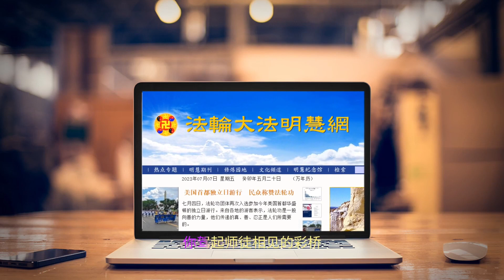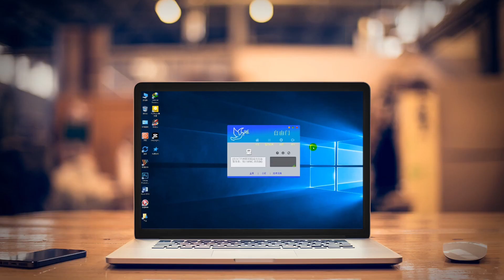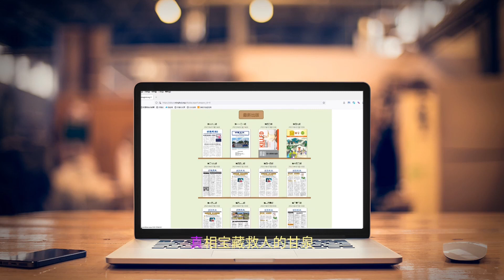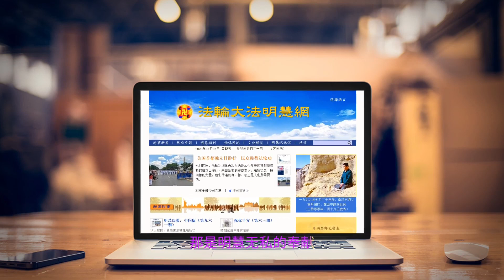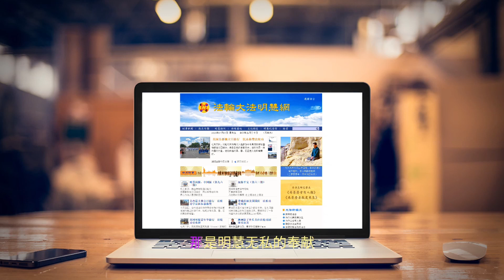音乐视频：明慧颂歌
词：梅莲
曲：知恩
编曲：敬修
演唱：秋贤  开心
视频：惜缘

（一）：
那年邪风起莲花吹散
恶浪催折人生的船帆
茫茫黑海何处是归岸
想念师尊常在梦里见

墙外那一抹蔚蓝的天
金色光芒的法轮在旋
光明智慧的宝石镶嵌
我们有了自由的家园

那一抹蔚蓝的天
那是师尊慈悲的恩典
那是我们共同的家园
那是明慧无私的奉献
你驾起师徒相见的彩桥
你接上亿万同修的缘牵
那一抹蔚蓝的天
那是天穹最美的风景线
守护你为你写下赞美的诗篇
珍爱你直到生命的永远

（二）：
天天与你不见不散
华章利剑邪恶心胆寒
真相宝藏救人的甘泉
牵起圣缘把誓约兑现